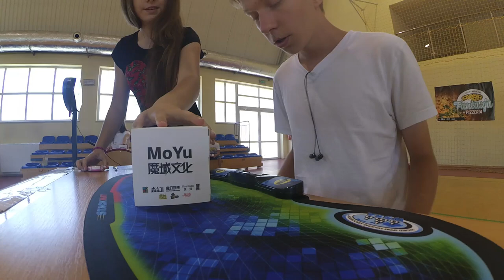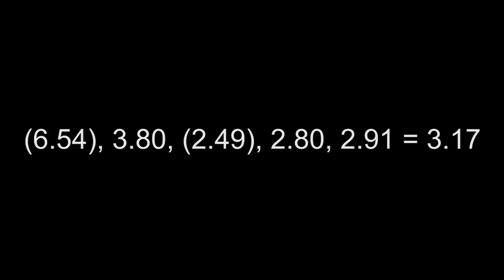3.17 and 3.39 pyraminx averages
3.17 is WR71, ER27, NR7 at the time of upload.
I was very sleepy during the comp, which made me touch my face for some reason, but still very happy with the results.
Hope to do as good or better at euros!